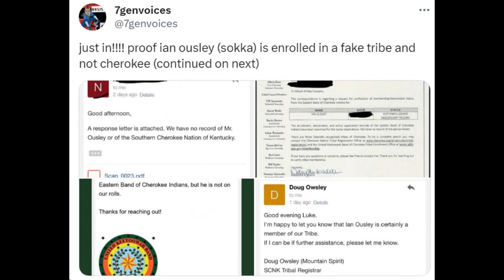Netflix Avatar: My Honest Reaction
turning off comments bc i don't want to moderate any debates, take that shit to twitter, thx